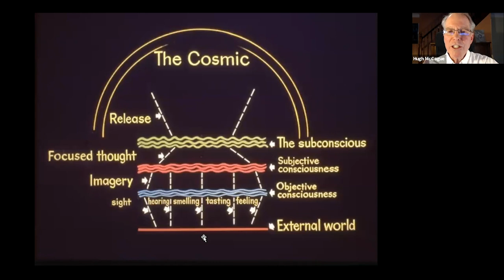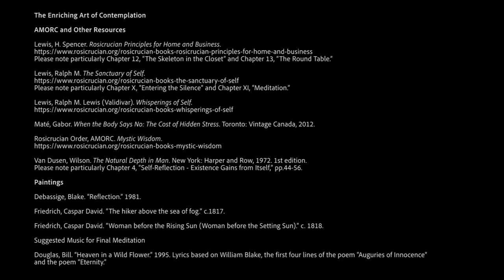The Enriching Art of Contemplation - Hugh McCage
Contemplation, done in conjunction with meditation, is a surprisingly simple act, and a very powerful one. Contemplation is an ancient exercise that assists us in understanding and effecting needed change within ourselves and in society in service. There is great value and efficiency in taking time in our daily routine or schedule to quietly reflect. Join longtime Rosicrucian and Martinist Hugh McCague in exploring and reviewing the ennobling Rosicrucian practice of contemplation, possibly from a few new perspectives that we had not considered before.